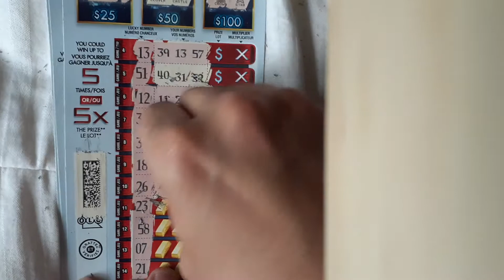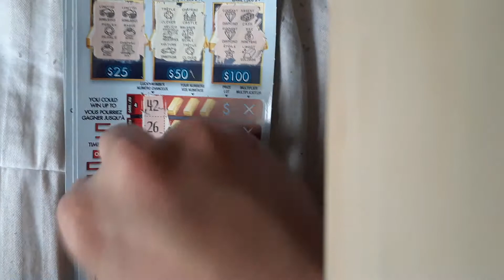OLG $5 5X FORTUNE Gameplay Part #1 (Phone Died)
Hello everyone I'm here posting the gameplay of the $5 5X Fortune from OLG.

I had to do two videos because my phone died on me figured I was able to finish it off with 5% left but beat me to it, but that's alright I did a second video after charging it for 10 mins which I'll post shortly. Note this was done almost a few days ago.

This was a good session as I won a Big Prize that profited me some cash which was good cant complain about that.

I shall post the second video shortly

Dont forget to Hit the Notificarion button if you want to see more videos of gameplays and validations.